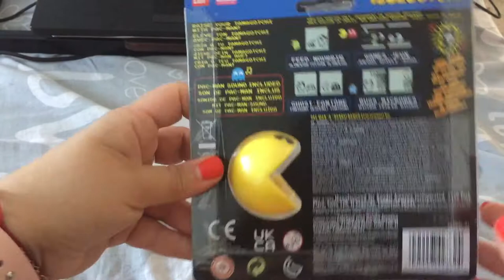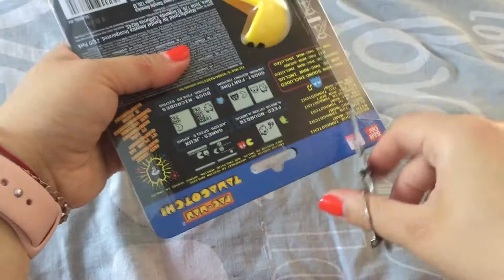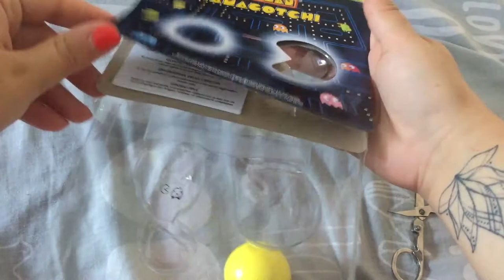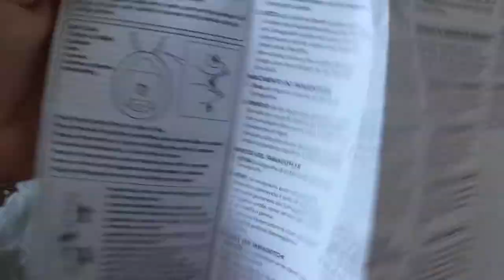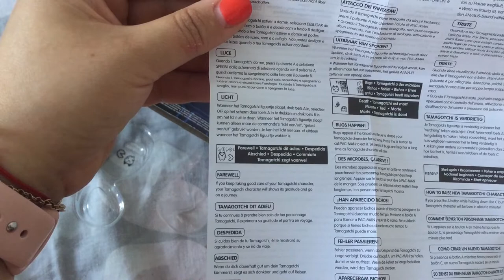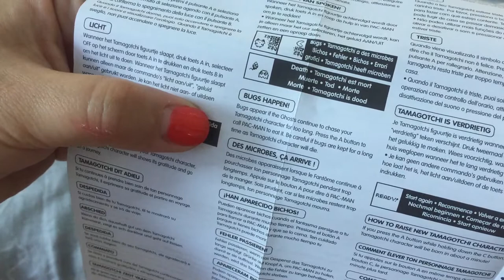Обзор на тамагочи Bandai Pac -man